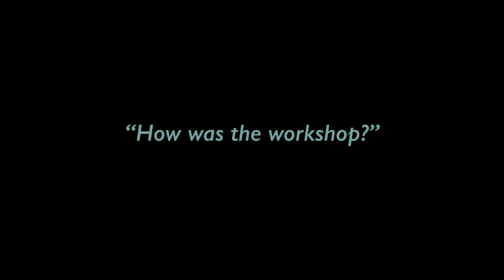Kathy Matsui - Celebrating and Embracing Womanhood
Kathy Matsui: Goldman Sachs Japan Vice Chair

Kathy was born in California in 1965 to Japanese Christian immigrant parents and grew up helping her family business running a commercial flower nursery. She earned a B.A. in Social Studies from Harvard University and M.A. in International Affairs from Johns Hopkins University. She joined the Japan Strategy team of Barclays de Zoete Wedd Securities in 1990 and Goldman Sachs Japan in 1994, where she became managing director in 1998 and the first female partner there in 2000.

Kathy published a report in 1999, in which she coined the term “womenomics,” which later influenced and became a part of Japanese Prime Minister Shinzo Abe’s Abenomics economic reforms announced in 2012. In the report written during her second pregnancy, she argues that increasing the participation of working-age women in the workforce would work better in solving Japan's economic stagnation than increasing immigration or the birthrate. She compared Japan's rate of participation, at the time one of the lowest among OECD countries, with "running a marathon with one leg.” She was appointed a vice chair of Goldman Sachs Japan in 2015. She continues advocating for gender diversity and women-friendly work environment toward greater female labor participation.

In 2001, Kathy was diagnosed with breast cancer: she returned to Goldman Sachs eight months later with a wig after chemotherapy and recuperation.

Kathy became involved with Asian University for Women in Bangladesh from 2006 to elevate women’s education level across South Asia after the Bangladeshi-American lawyer convinced her. She promoted investment in the university from Japanese companies by arguing, "Educating women in developing countries is probably the highest return on one’s investment yen or dollar.”

The magazine Institutional Investor named Kathy the No. 1 stock market forecaster for Japan in 2000, 2001, and 2006, and the Wall Street Journal chose her as one of "10 Women to Watch in Asia” in 2007.

Kathy is married to top economist/FYE Leader Jesper Koll, and is the mother of a son and a daughter.